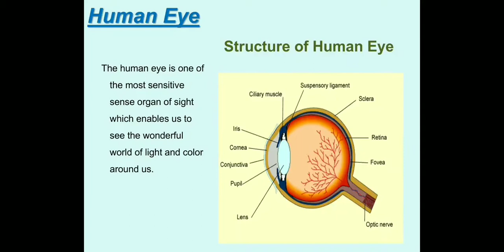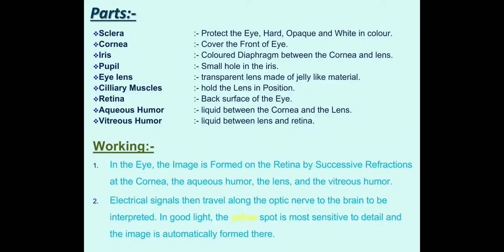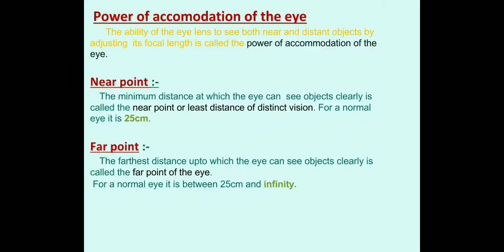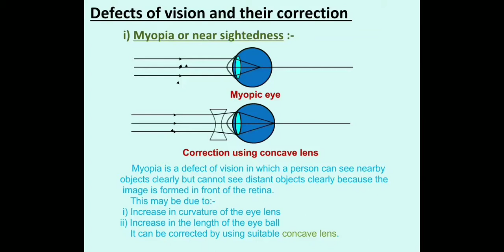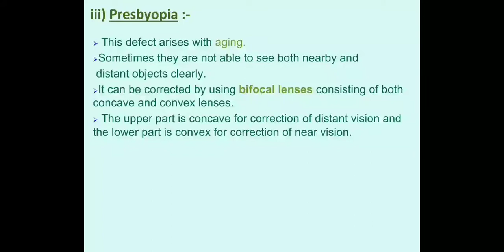THE HUMAN EYE AND COLOURFUL WORLD PART 1 CLASS 10TH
human eye , parts of human eye , power of accomodation of eye, defects of vision